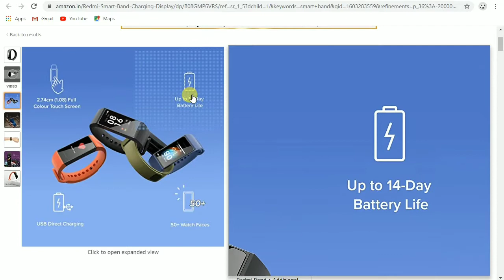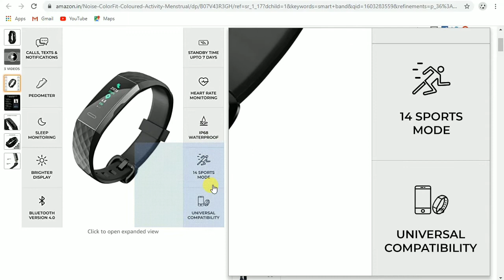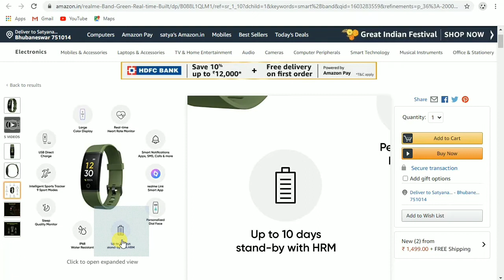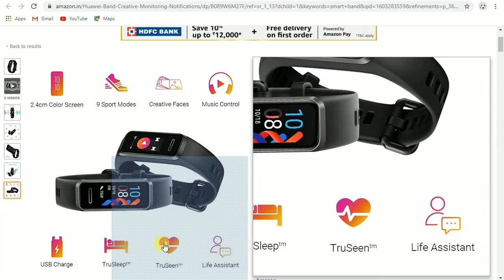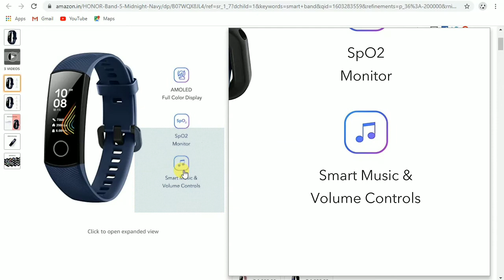Best Smart Band Under 1500/-.Amazon loot 🤩🤩🥳🥳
Aaj ish video ki andar mei Best Smart Band ki baremeBataungi ki . Amazon ki Western festival sale ki ander . Watch video till last.

Apko koi vi doubt hai to aap hume Commen section/ Instagaram mei puch sakti hai.

  Check all the links in Below:--

All Products Purchase Link :-